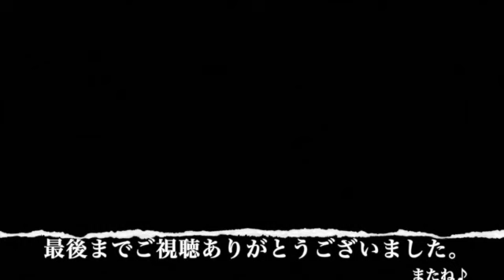憧れの鳥【オオバタン】初めてのお庭散策オウムのハーネス散歩 里親その後15 レスキューオウム『週末インコライフ』Cacatua moluccensis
桜香ハーネス練習屋外！自宅の庭ですが😊 頑張って今年中には本当のお外散歩に行きたいと考えています。楽しそうな顔で見ていてこちらも嬉しくなりました。

なお、先にこちらを見てまだ前の動画を見ていない方は、ぜひお迎え時の動画もご視聴いただけたら幸いです。
›長い間憧れていた鳥をお迎えしました。

我が家のインコ達の日常風景を記録を兼ねて週末中心に（時々ズレあり）配信しています。
気ままで楽しい、かわいいインコ達に癒されてくれたら幸いです。
"Weekend parakeet life"
I live with many parakeets.
We are delivering the state of the parakeets of our home. I hope you will be healed by the videos of cute parakeets.

お迎えにあたりお世話になりました。ご興味ありましたら見てみてください。

編集後記

今回お借りした音楽・サイト
Alyssa - The Mini Vandals（YouTube Music）
ちょっと楽しい written by 天野 七祈
Away - Geographer （YouTube Music）
春のキッチン_ written by もっぴーさうんど
Sunny Travel - Nico Staf （YouTube Music）
Airport Lounge - Disco Ultralounge（YouTube Music）